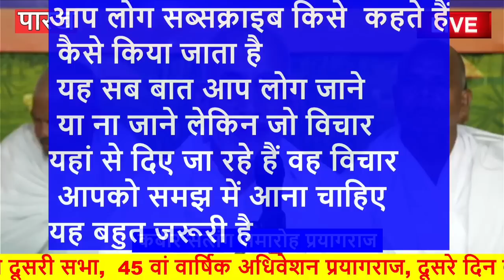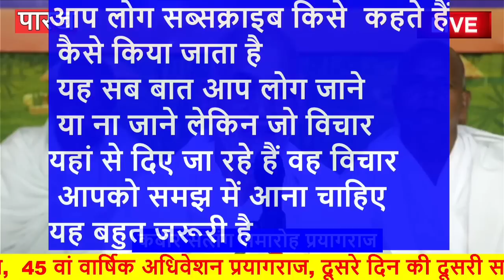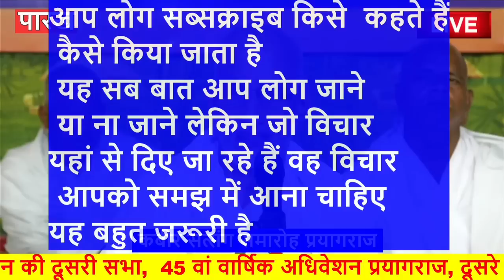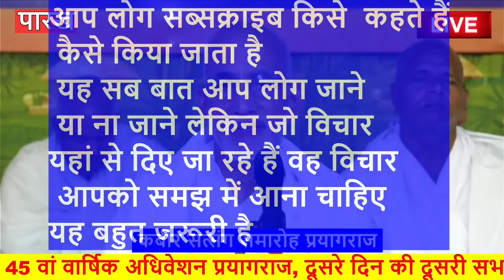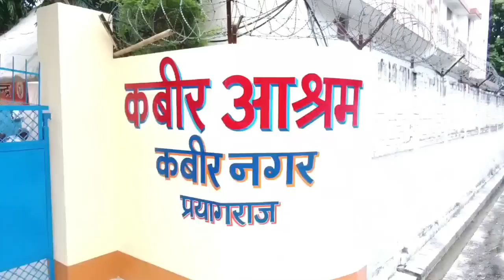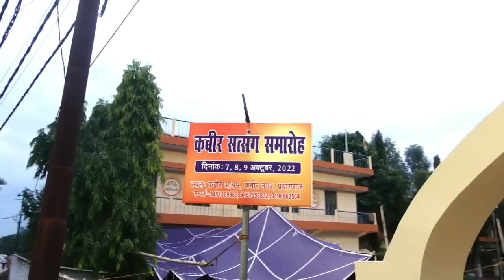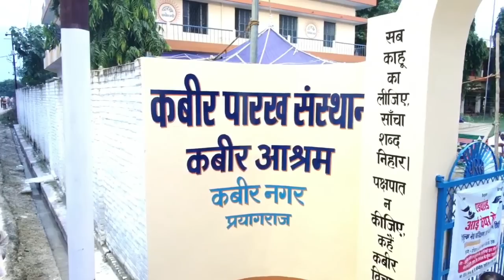कबीर कौन? परम पूज्य धर्मेंद्र साहेब जी के विचार